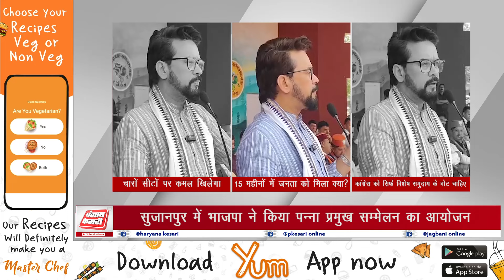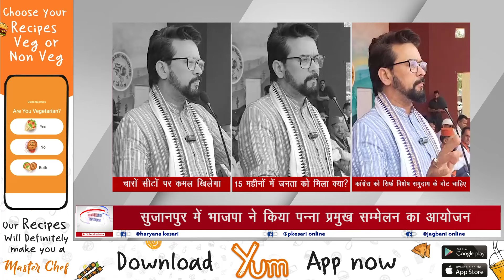14 हो, 19 हो या फिर अब 24, चारों सीटों पर हर बार खिला कमल, इस बार भी खिलेगा- अनुराग ठाकुर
14 हो, 19 हो या फिर अब 24, चारों सीटों पर हर बार खिला कमल, इस बार भी खिलेगा- अनुराग ठाकुर